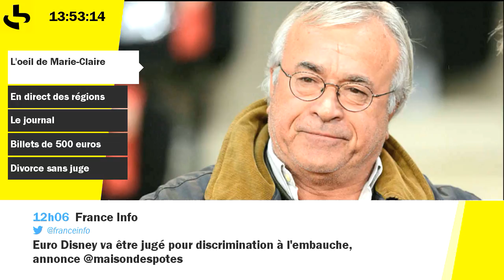Détournement d'argent à l'OM : "Il se passe des choses pas totalement satisfaisantes entre agents"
Transferts présumés douteux à l'OM: Pour Jean-Claude Dassier, ancien président de l'Olympique de Marseille, "Il se passe des choses pas totalement satisfaisantes entre agents".